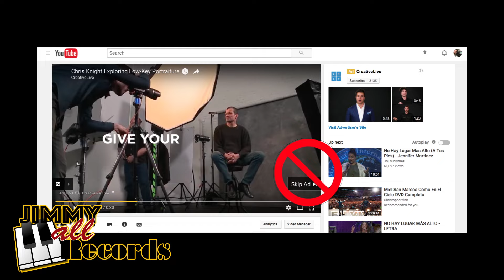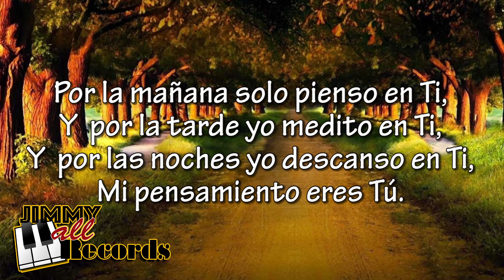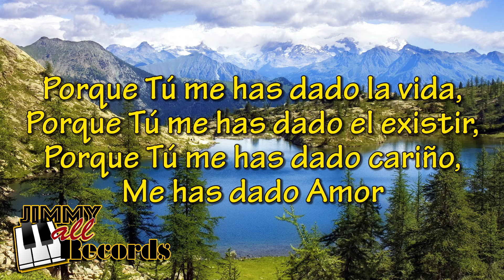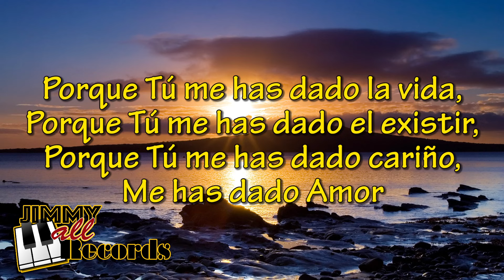Mi Pensamiento eres Tu Señor - PISTA con la letra - Musica Cristiana